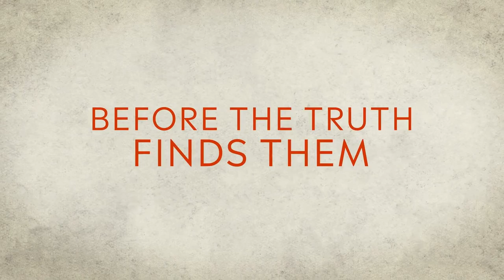Ginny & Georgia | Official Trailer | 2021 | A Netflix Rom-Com Series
Drama | Comedy

Cast : Diesel La Torraca (Little Monsters), Jennifer Robertson (Schitt's Creek), Felix Mallard (Happy Together), Sara Waisglass (Degrassi: Next Class), Scott Porter (Friday Night Lights) and Raymond Ablack (Narcos)

Creator : Sarah Lampert

Plot : Ginny Miller, an angsty fifteen-year-old, often feels more mature than her thirty-year-old mother, the irresistible and dynamic Georgia Miller..